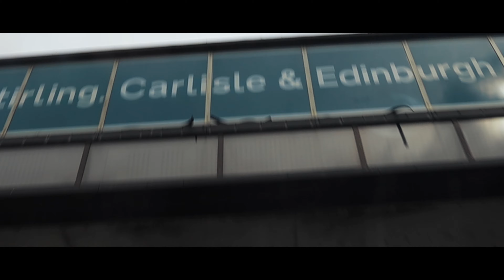Loch Muick | Wild Camping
In this one we head to the best wild camping spot in Scotland (in our opinion) and its a VERY long drive that will take us 4 hours then once were there its a 45 minute hike to then finally arrive in this beautiful location right next to the incredible Loch Muick.